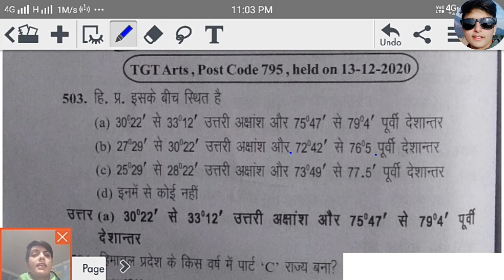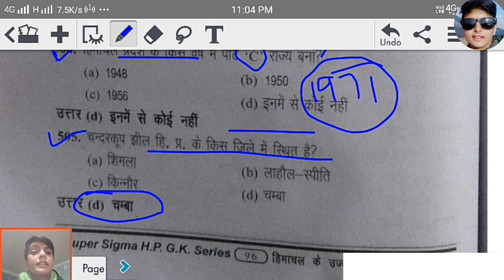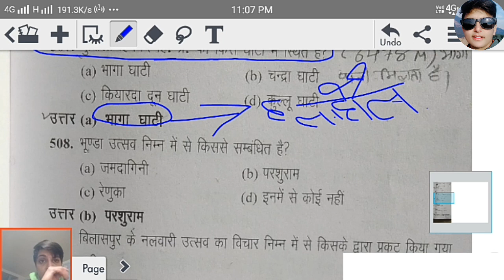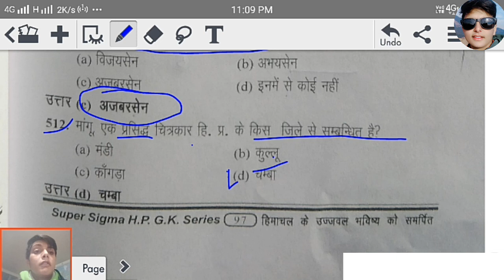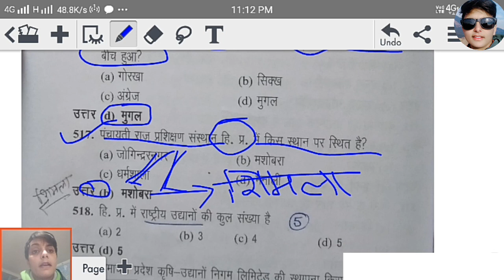hp tet arts 2020 में पुछे गए प्रश्न ll most repeated questions hp tet hp tet most important question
CHAWLA MANTRA FOR COPMETATIVE EXAM LIKE
                   HP POLICE, HPTET, HPSSC, HAS,
ALLIDE, TET, ARMY,  CLARK, SSC, HP FOREST GUARD, PATWARI , SI, HP NAIB TEHSILDHAR, HP ARO, JBT, HP PGT, HP ASST PROF. cc,  TEHSIL WELFARE OFFICER, HP JOA.

hp current affairs 2022 hp current affairs hp current affairs 6 months
hp current affairs 2022 in hindi
hp current affairs most important question
hp current affairs most important question 2022
hp gk most important question hpp,hptet,hpssc l hp gk for police constable hp gk in hindi hp gk 2022 hpgkmostimportantquestion hpgkinhindi hpgk2022 hpgkquestion hpgkforpoliceconstable hpgkdistrictwise hp gk question and answer hp gk most important question hp gk repeated questions

HP GK MOST IMPORTANT QUESTION HP POLICE, HPTET, HPSSC, HAS

old name of historical town of hp ll old name of hp district ll हिo प्रo शहरों के प्राचीन नाम ll HP

hp tet repeated question hp tet most important question हिमाचल प्रदेश टेट में बार बार पुछे गए प्रश्न hp tet mock test hp tet study material
hp tet arts preparation hp tet medical preparation hp tet non-medical preparation hp tet lt preparation  hp tet repeated question hp tet most important question हिमाचल प्रदेश टेट में बार बार पुछे गए प्रश्न . hp jbt most important question hp jbt restated question